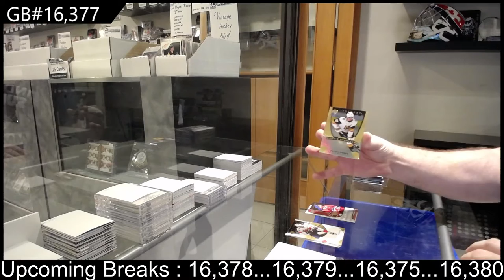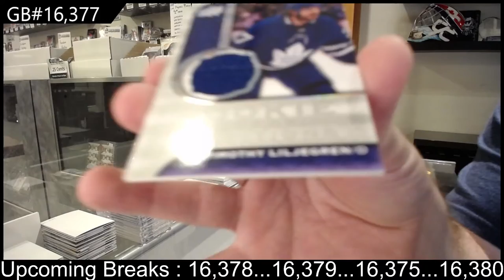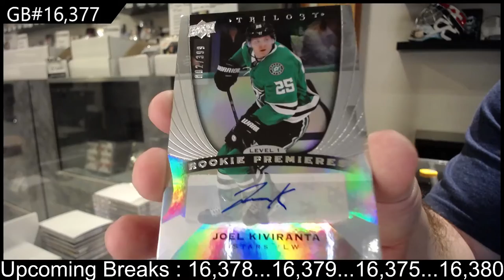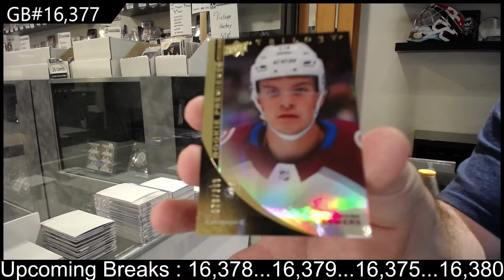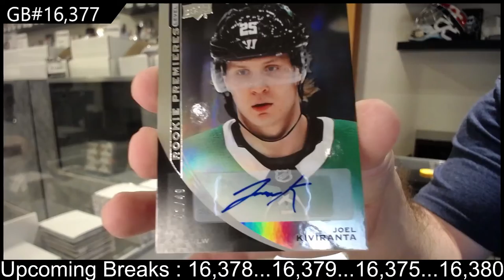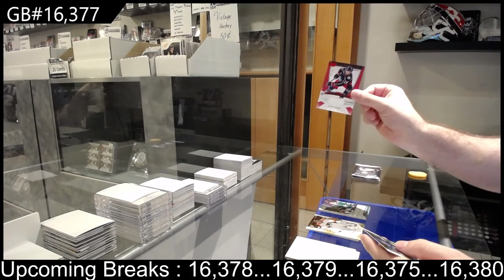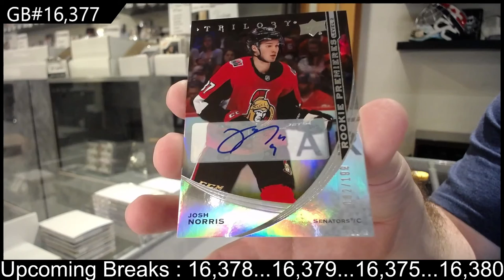20-21 Upper Deck Trilogy Hockey 3 Box Break - C&C GB #16,377